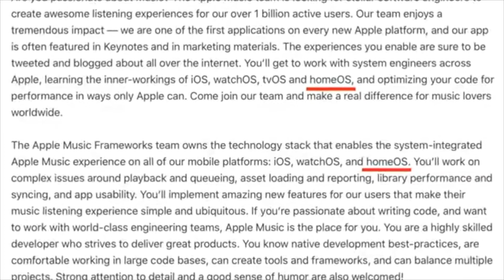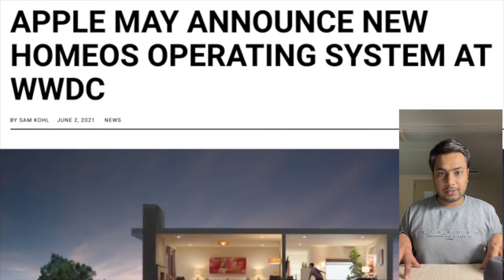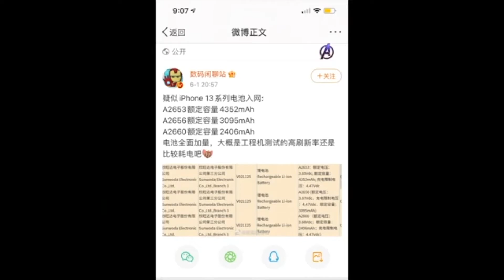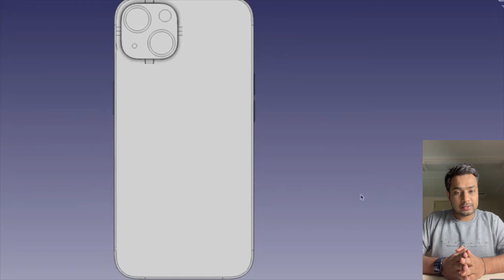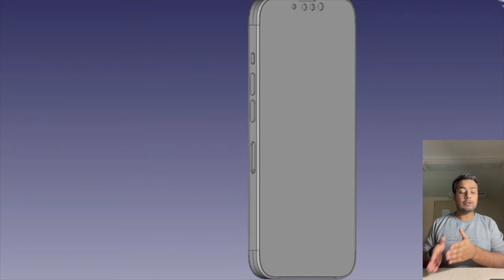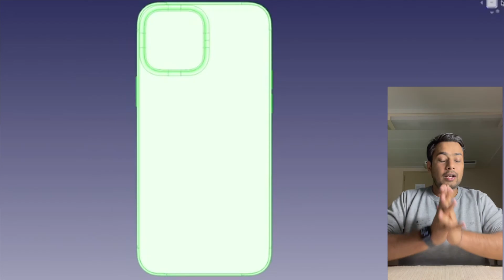iPhone 13 final design, battery description, 120 hz, iPad oled screen,new operating systems,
iPhone 13 final design, battery description, 120 hz, new operating systems, iPad oled screen, home phone os